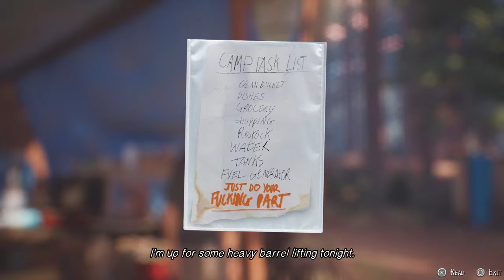THIS IS NEW (Life Is Strange 2) Episode 3 Part 2 New Family